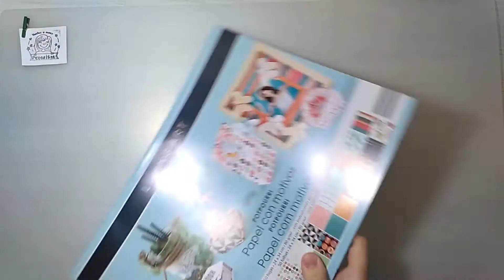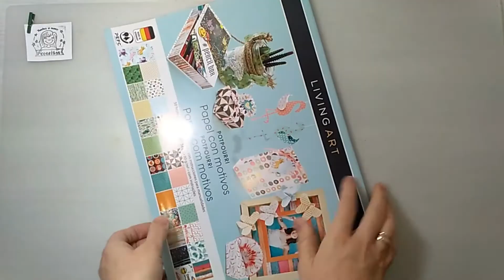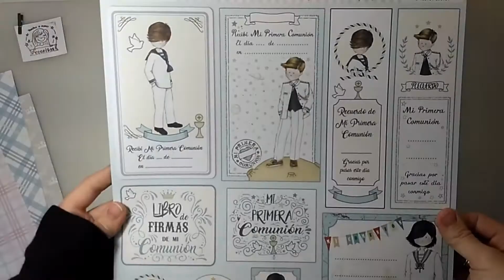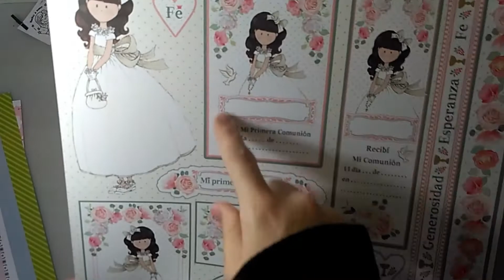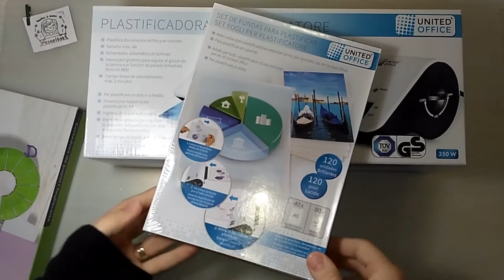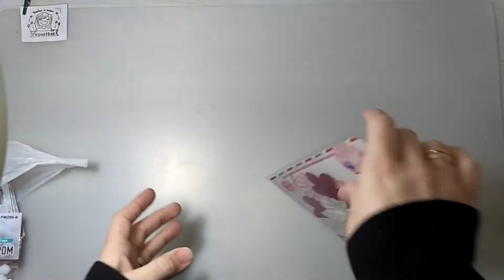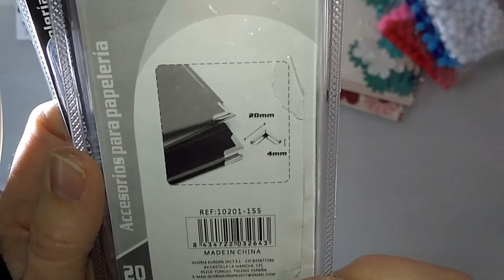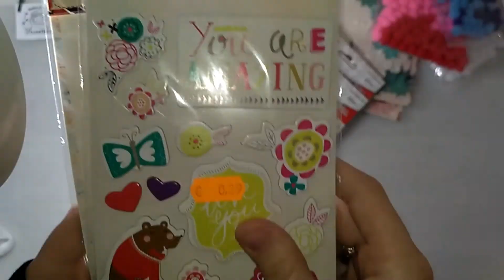Mega Haul de compras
Se me fue la pinza con las compras jejejej Grupo en Facebook